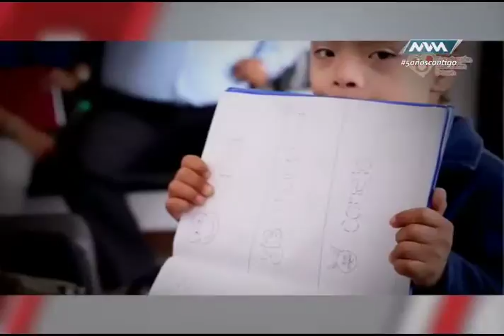Espacio Ciudadano Corazón Down 27-marzo-17 parte 4